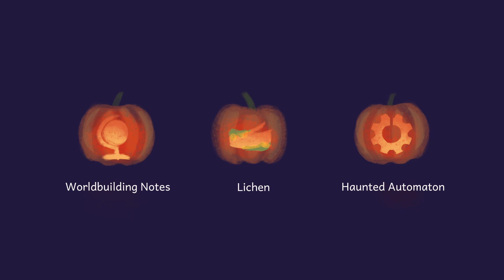The Names of Ghosts | Halloween Worldbuilding Collab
(and special thanks to Lichen for the great prompt and the idea for this collab; it was really inspiring and I had a lot more thoughts I couldn't fit into this video!)